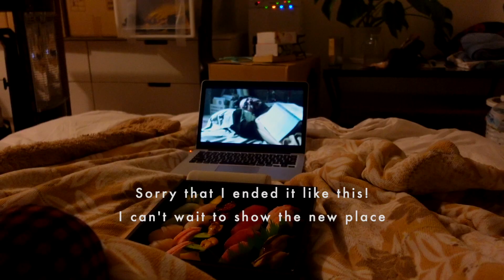🇯🇵 Hunting for the PERFECT Japan Apartment || 🏠 My Japanese Apartment EP.1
WE MOVEEEEEED! We moved out of our tiny 29m2 apartment! It has been a long exhausted week, but the moment I have been waiting for has finally arrived! This is a new mini little series called 'MY JAPANESE APARTMENT' I will be sharing with you the journey of how I put each space together and make it cozy and personal. I can't wait to look back at these videos in the future and see how far we have been growing together guys!

Laura Ribeiro

Hey, I’m Laura Ribeiro. I am Brazilian-Portuguese, raised in London. I moved to Tokyo in 2014.
I work as a full-time model, and a singer-songwriter musician. My channel is based on lifestyle, beauty & fashion videos. I have always loved documenting everything, and being able to look back.
Love xox

🇯🇵 MOVING OUT IN JAPAN || 🏠 My Japanese Apartment  #01